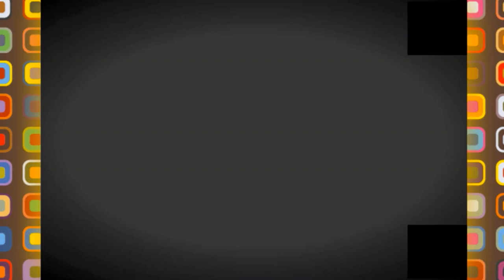💪توسعات الجامعية في كل الولايات 💪NEW CAMPUS EXTENSION IN AIN TEMOUCHENT💪